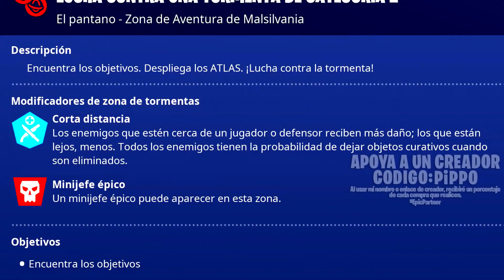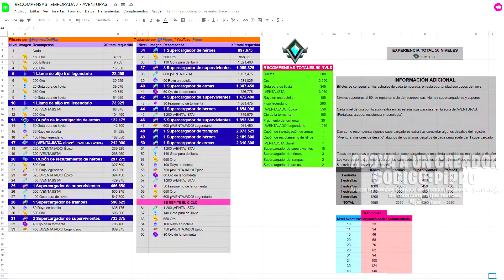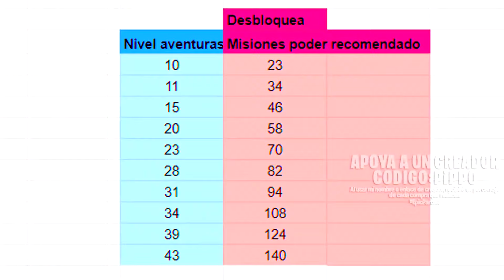AVENTURAS TEMPORADA 22 - MALSILVANIA - FORTNITE SALVAR EL MUNDO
• TEMAS ESPECÍFICOS DEL VIDEO:
00:00 Intro
00:14 Fecha que termina la temporada
00:22 Modificador: Corta distancia
02:03 Equipos
02:43 Recompensas y desafíos
02:53 Nivel para desbloquear misiones
03:37 Aumentar dificultad
03:44 Finalizando